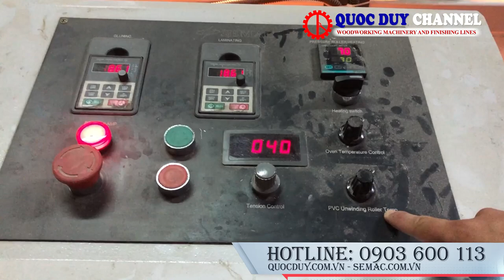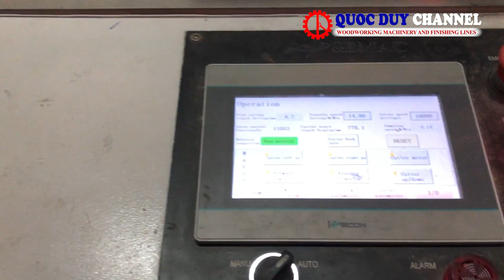Chuyền Phủ Mặt Ván PVC HPL Laminate 200 Tấm/Giờ | Chuyền Dán Giấy Tự Động QUỐC DUY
Trong video này là hành trình review chuyền phủ mặt ván PVC HPL Laminate 200 tấm/giờ giấy được chúng tôi phát triển tại cơ sở khách hàng. Chuyền hoạt động rất tốt với công suất cao, đặc biệt chỉ với 2 người vận hành ở điểm vào và ra ván.
★ Cam kết
★ Các sản phẩm khác
Thông tin tư vấn
► Xem máy trực tiếp tại: 401 Tô Ngọc Vân, Phường Thạnh Xuân, Quận 12, Tp. HCM
Từ khóa được tìm kiếm nhiều
© Đây là video độc quyền bởi Máy chế biến gỗ Quốc Duy Channel.  Đề nghị các tổ chức, cá nhân không reup dưới mọi hình thức!